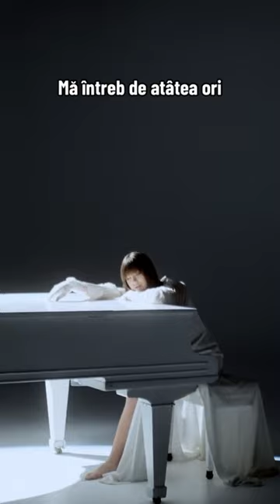Atunci când @dayana-official a spus ⬆️